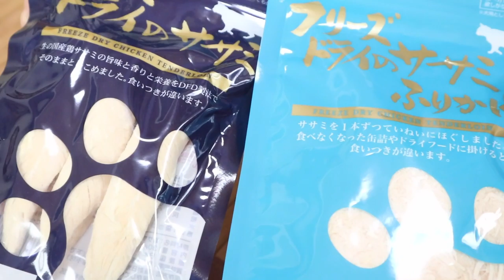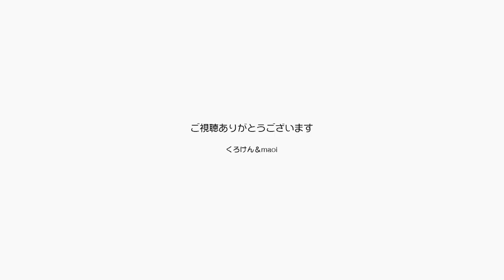ジャンポン大好き！フリーズドライのささみのおやつ【Jean & Pont 1852】2019/8/24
毎日仲良くして居るジャンくんとポンちゃんにフリーズドライのささみのおやつをプレゼントしてくれた人がいます。
どうもありがとー！！（by ジャンポン）
２匹ともこのおやつが大好きで我先にとガツガツ食べてくれました。
パパとママはライブに出かけますがきっと機嫌よく留守番してくれるはずです。